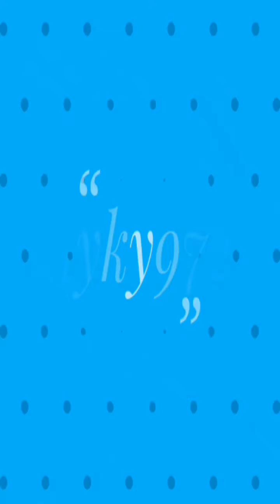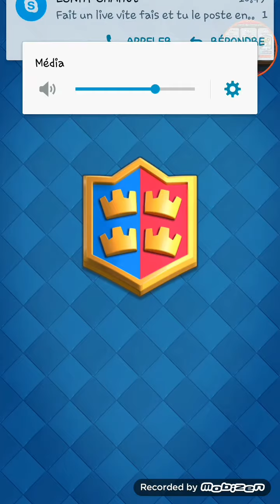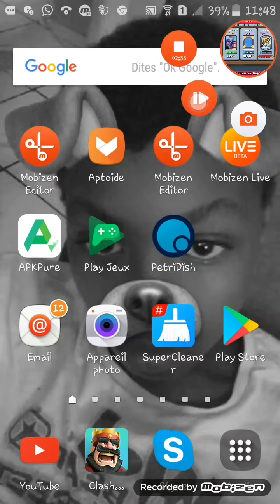Presentation et 2c2